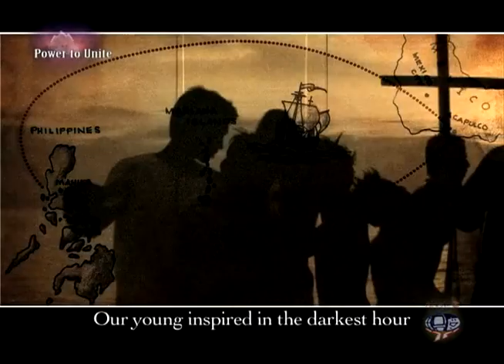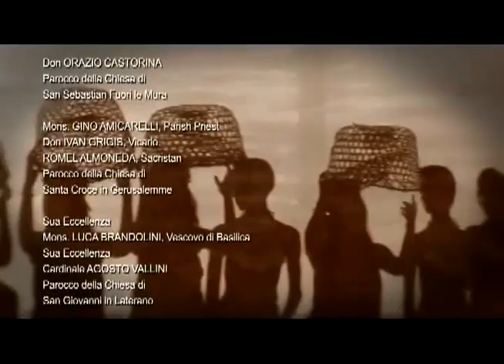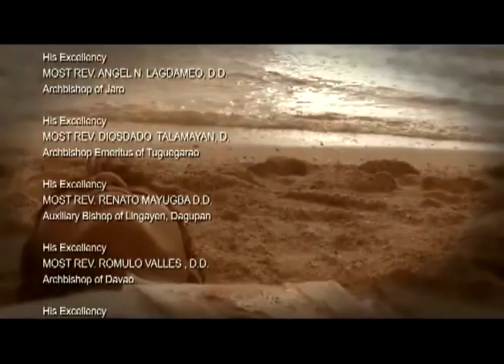St Pedro Calungsod Story Body 3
Pedro Calungsod was a Catholic Filipino migrant, sacristan and missionary catechist who, along with the Spanish Jesuit missionary Diego Luis de San Vitores, suffered religious persecution and martyrdom in Guam for their missionary work in 1672.

While in Guam, Calungsod preached Christianity to the Chamorro people through catechesis, while baptizing infants, children, and adults at the risk and expense of being persecuted and eventually murdered. Through Calungsod and San Vitores's missionary efforts, many native Chamorros converted to Roman Catholicism.

Calungsod was beatified on March 5, 2000, by Pope John Paul II, and canonized by Pope Benedict XVI at Saint Peter's Basilica in Vatican City on October 21, 2012.